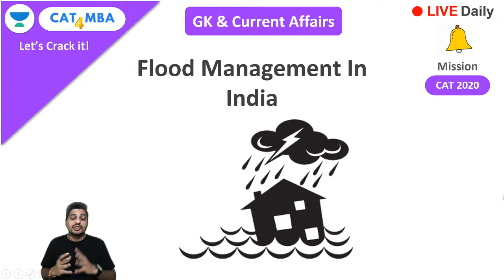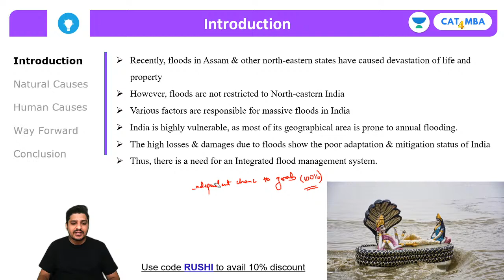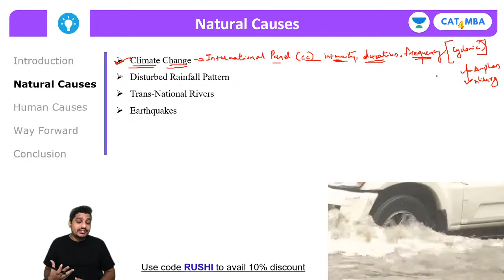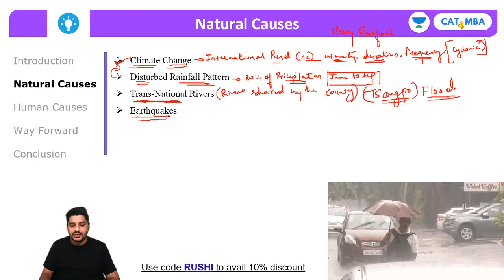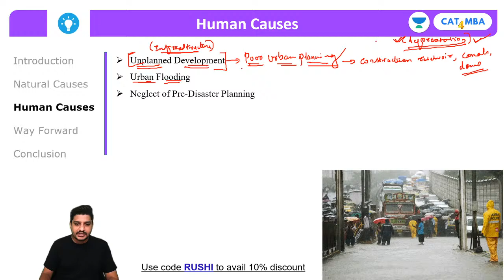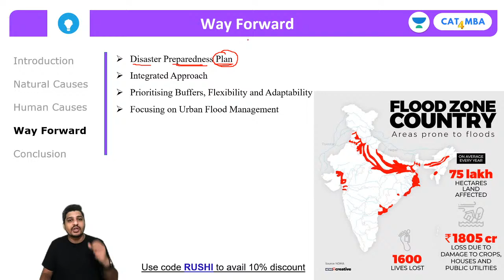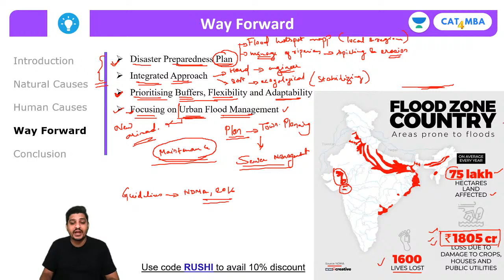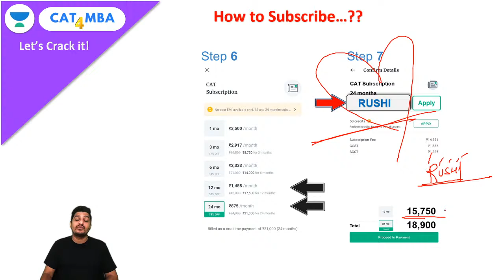Flood Management In India | General Awareness | Unacademy CAT4MBA | Rushikesh Kate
Unacademy CAT4MBA Welcomes you to a brand-new session for CAT 2020/2021. Learn the concepts of Quantitative Ability (QA), Verbal ability and reading comprehension (VARC), Logical reasoning & Data Interpretation (LRDI) from India’s Best CAT faculties. Watch this video to clear your concepts and to know some of the best practices to follow to crack CAT.

In this session, Mr Rushikesh Kate will explain the Flood Management In India in detail. He will help you understand about Floods, Rainfall, Mumbai rains, Assam floods, flood management. This session is very useful for CAT 2020 and other MBA entrance exams.

Rushikesh Kate along with many others Unacademy experts are committed to providing you with the best guidance for CAT 2020 and other MBA Entrance preparations. Following is the schedule for the Daily Lives:

Mon to Thu - 4 to 5 pm - Quant for SNAP, MAT, State CET - Ronak Shah
Friday - 2 to 5 pm - Quantitative Ability - Ronak Shah

1. Learn from your favourite teacher
2. Dedicated DOUBT sessions
3. One Subscription, Unlimited Access
4. Real-time interaction with Teachers
5. You can ask doubts in the live class
6. Limited students
7. Download the videos & watch offline